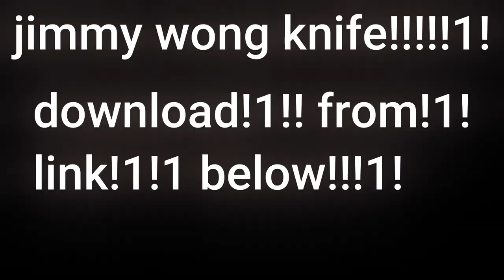Jimmy Wong Knife Trailer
made by webbtail245